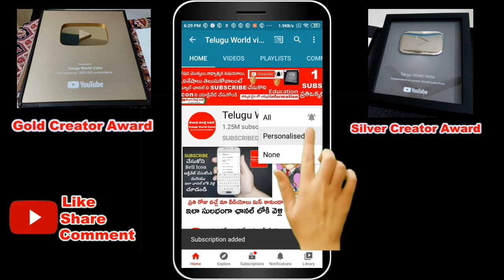రేపే మహాలయ పౌర్ణమి ఈ చిన్నపని చేస్తే మీ దశ తిరిగి సంపాదన విపరీతంగా పెరుగుతుంది ! | mahalaya pournami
YouTube For any business queries please contact